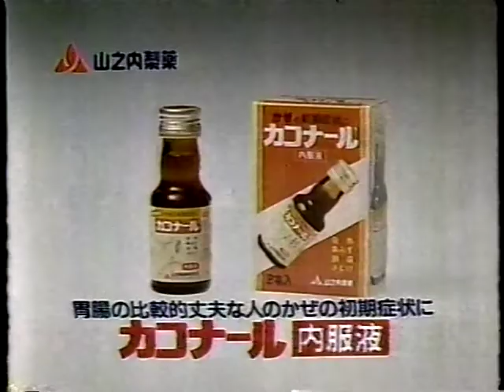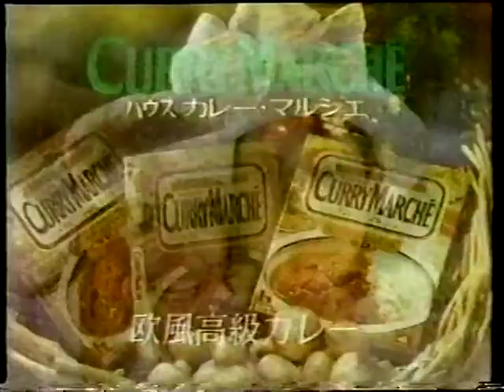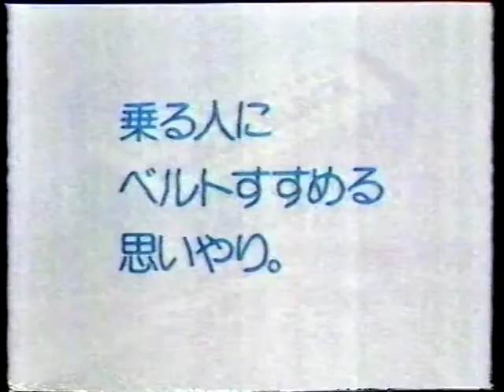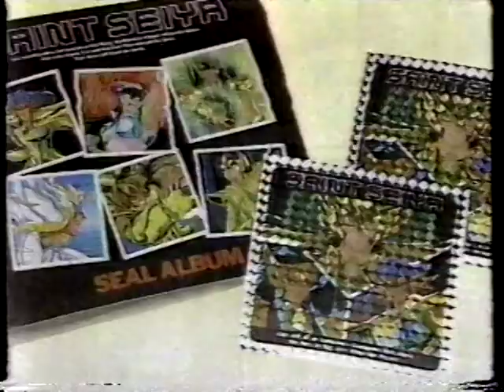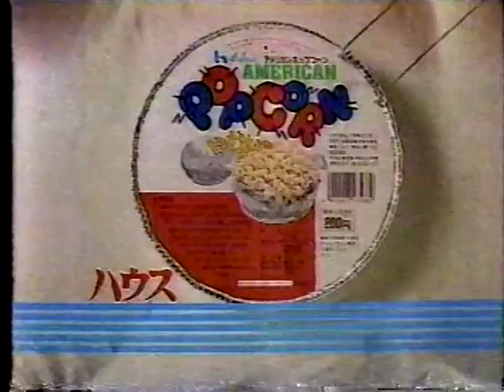昭和の懐かしいCM 1987年 5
年忘れ映画劇場